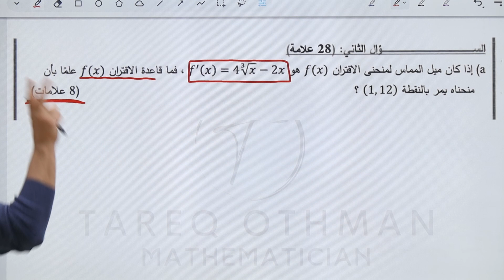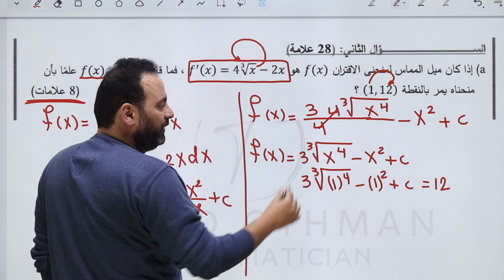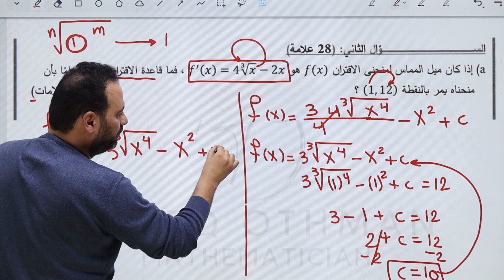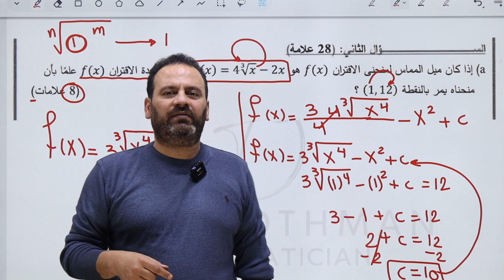الفيديو السادس من ( حل أسئلة وزارية سنوات سابقة ) لمادة الرياضيات الأدبي مع الأستاذ طارق عثمان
الفيديو السادس من سلسلة فللها بالوزاري ( حل أسئلة وزارية سنوات سابقة ) لمادة الرياضيات الأدبي

الأستاذ طارق عثمان / رياضيات الأدبي و الفندقي على منصة الثراء التعليمية